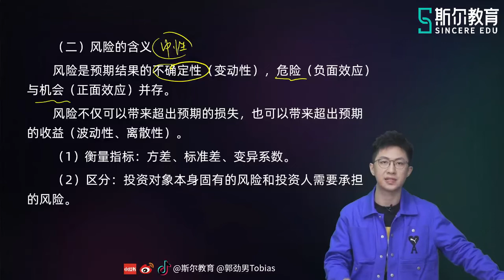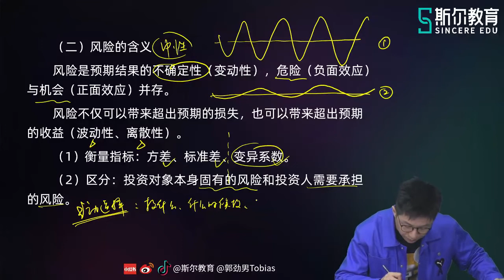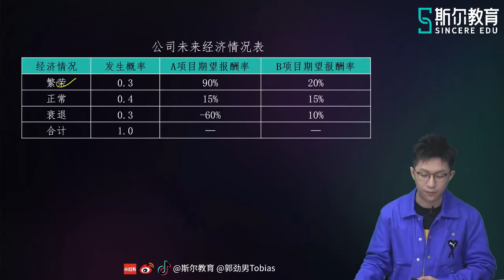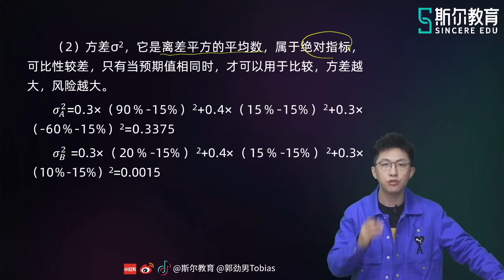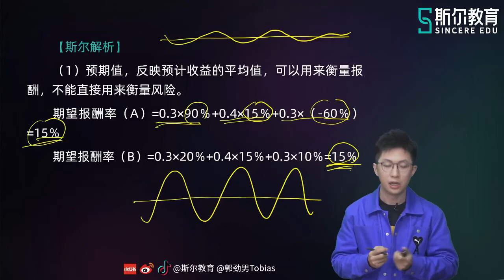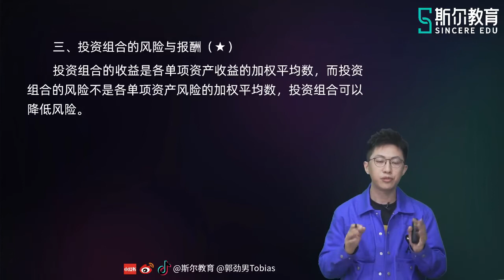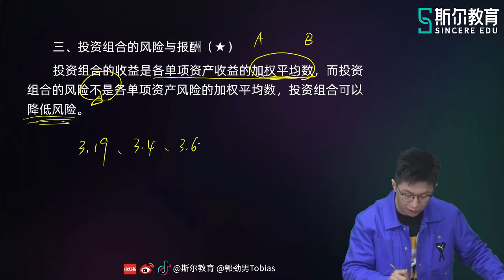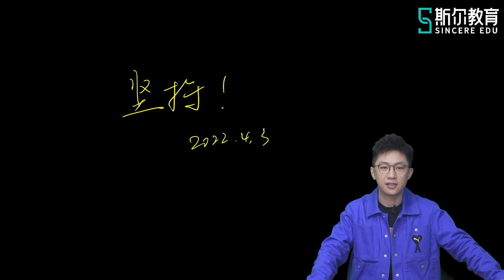2022 CPA 财务管理 郭劲男 基础进阶班【21】第三章 单项资产的风险和报酬